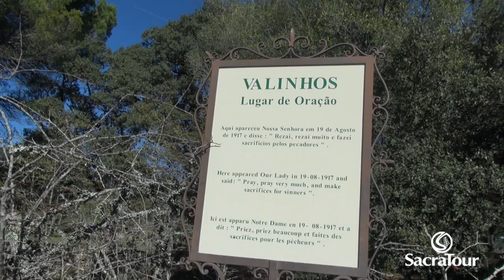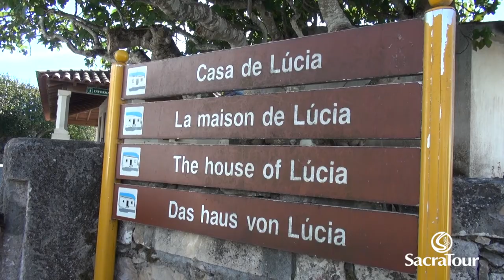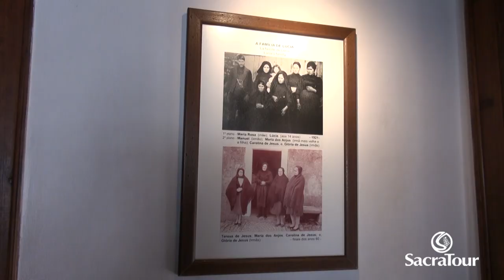Casa dos pastorinhos, Francisco e Jacinta, em Fátima, Portugal.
Visitar Fátima é muito especial! Local da casa dos pastorinhos Francisco e Jacinta, podemos ver os traços de uma vida simples de muita fé e oração, sendo possível sentir sua presença abençoada! Na casa da irmã Lúcia, conhecemos Maria dos Anjos, sua sobrinha! Confira esses momentos incríveis que você, peregrino Sacratour, também pode experimentar!

Caminhe rumo à maior intimidade com Deus e ao fortalecimento de sua fé. Conheça nossas peregrinações